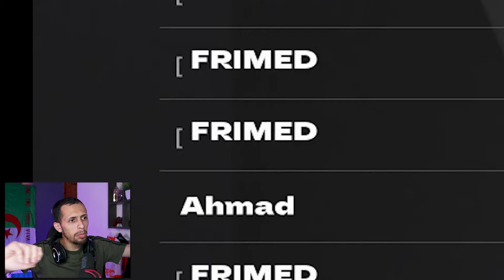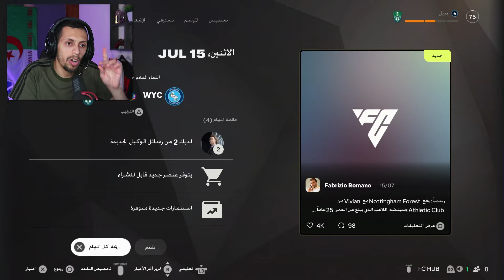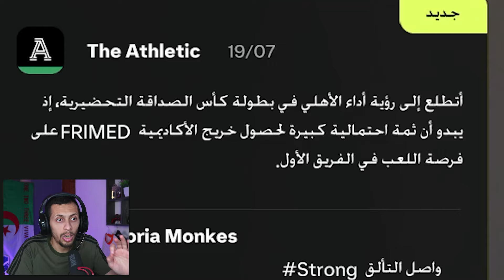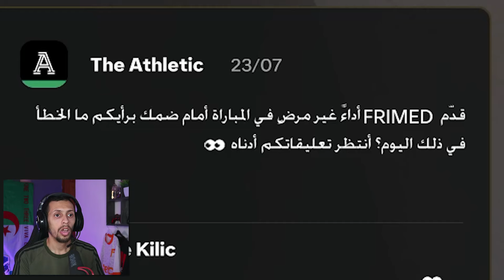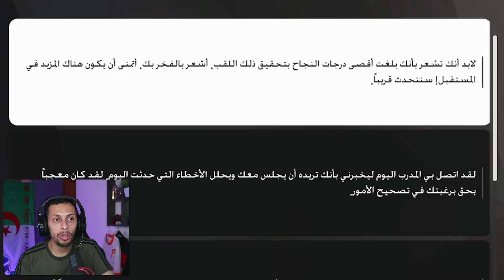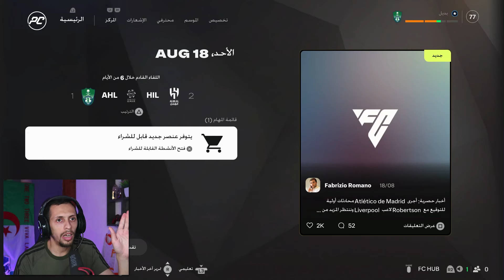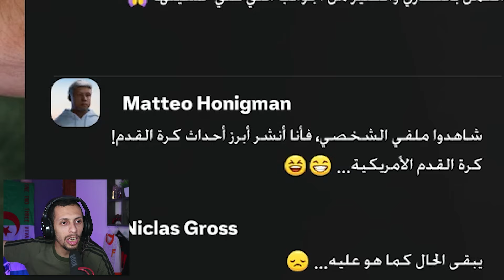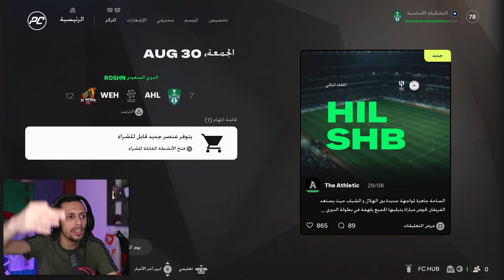مهنة لاعب فيفا 25 #1 بداية خرافية مع الأهلي السعودي FC 25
مهنة لاعب فيفا 25 FC 25 CAREER MOD PMAYER FIFA 25 افسي 25 فيفا 2025 مهنة لاعب فيفا 25 fc 25 career mod player fifa 2025 افسي 25 نمط المهنة  مهنة لاعب في FC 25 fc 25 مهنة لاعب
مهنه لاعب فيفا 25

تحدي اعادة بناء استون فيلا لتحقيق الثلاثية التاريخية ||fc25||